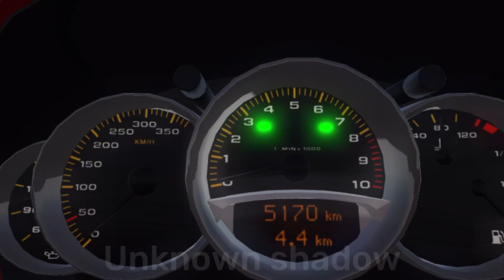“VW group: We don’t have any killer cars” - Kerosene | Greenville edit | Unknown shadow